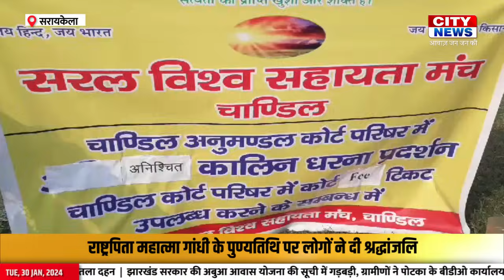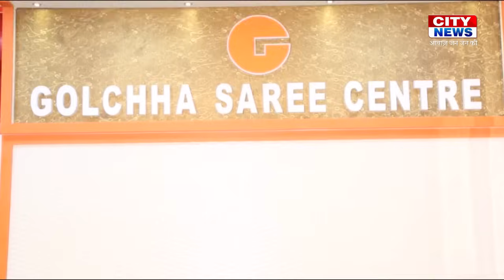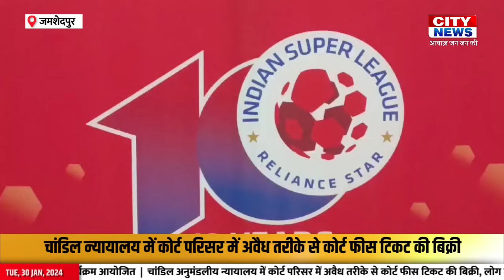30 Jan 2024 राष्ट्रपिता महात्मा गांधी के पुण्यतिथि पर लोगों ने दी श्रद्धांजलि | City News Jsr